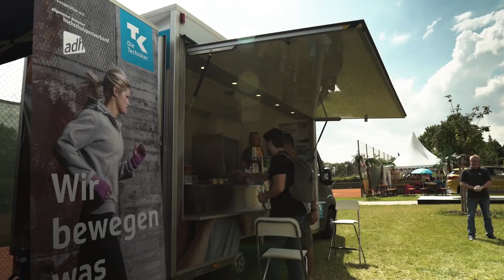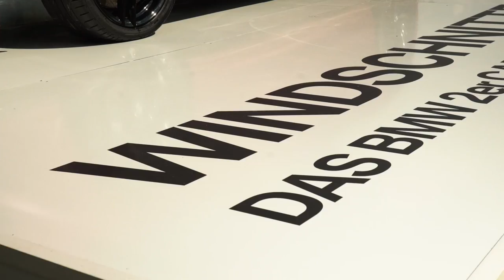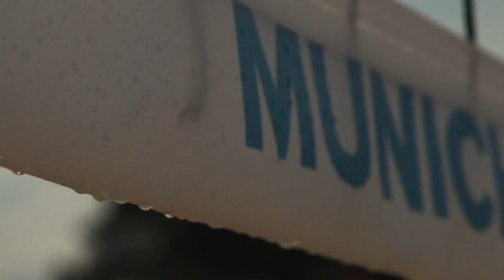2018 FISU World University Beach Volleyball Championship Highlights - Day 2 - Round 1